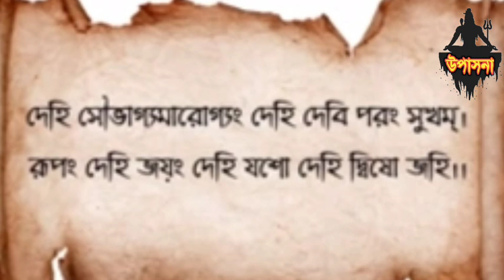এই তিনটি মন্ত্র নিয়মিত পাঠ করলে ভাগ্য ফিরবে ফিরবে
মন্ত্র ভাগ্য, সৌভাগ্য ভাগ্য ফেরানোর মন্ত্র, ভাগ্য ফেরানোর উপায়, দুর্ভাগ্য দূর করার মন্ত্র, সৌভাগ্য লাভের মন্ত্র, ভাগ্য ফেরানোর উপায়, ভাগ্য পরিবর্তনের দোয়া, ভাগ্য পরিবর্তনের মন্ত্র, দুর্ভাগ্য পরিবর্তনের মন্ত্র, ভাগ্য পরিবর্তনের উপায়, ভাগ্য ভালো করার উপায়, ভাগ্য বদলানোর মন্ত্র,